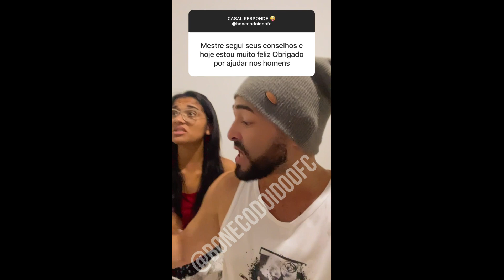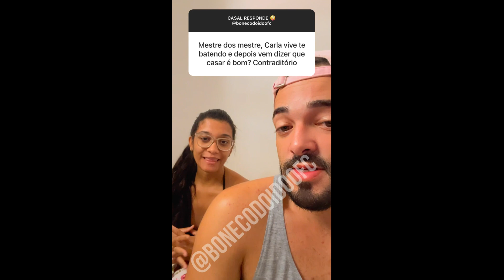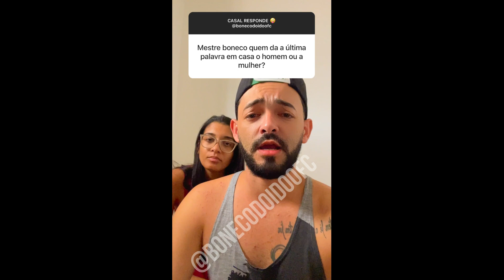CASAL RESPONDE - BONECO E CARLA VÁRIOS VIDEOS